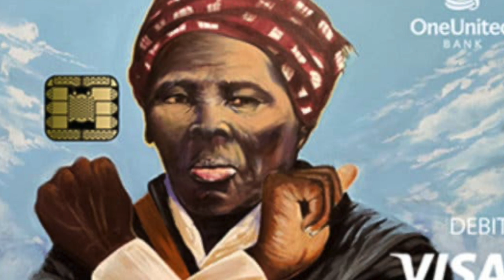Harriet Tubman of Wakanda and Black History month :=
SS crew discuss the origins of black history month